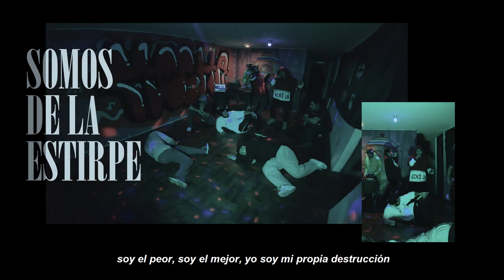SESIÓN COLECTIVO MECHA // DJ NUKLEAR // RONIN KENE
El colectivo M. E. C. H. A - Movimiento Educativo Cultural HipHop AndeGang se fundó el 2016 en Surco, por miembros activistas que estuvieron cultivando el conocimiento en círculos de estudio y mejorando su expresión artística, llegados de distintas experiencias, principalmente desde el Sur de Lima. Tras un año de trabajo el colectivo se tomó un tiempo retomando sus actividades el 2019, fijando como objetivo principal M.E.C.H.A la realización y participación de eventos de forma integral con las 4 ramas artísticas DJ, MC, BBOY, GRAFITI, con el fin de volver a unirlas como había sido originalmente el Hip Hop, recuperando el conocimiento y autoeducándonos. Además, queremos difundir el mensaje de paz, amor, unión y diversión, a través de videos y charlas, talleres y actividades autogestionadas, como la hemos hecho hasta ahora en la casa MECHA ubicada en Surko Viejo, barrio que acoge nuestros ideales y utopías, y del que procede la mayoría de sus miembros.

-SESIÓN:
Raps: Seis TC & Nermo
BBoy's: Isaac Ureta, Joao Asalde, Andrés Arellano, Josué Arellano, David Zevallos
Graffiti: Ajack & Andro
Scratches: Dj Nuklear

- PRODUCCIÓN:
Cámaras: Kernel Huamaní, Ronin Kene, Diego Quilcaro
Producción: Kernel Huamaní, Colectivo Mecha
Audio: Ronin Kene
Dirección y Post producción: Quemaos del techo